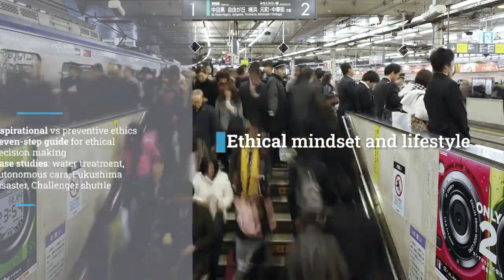Science, Engineering, AI & Data Ethics | 科学技術・AI倫理 | TokyoTechX on edX